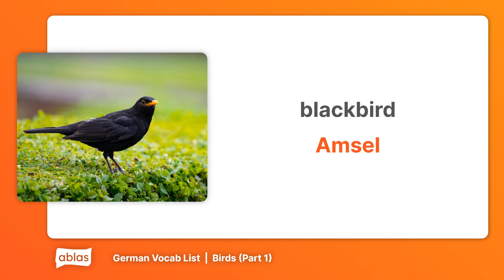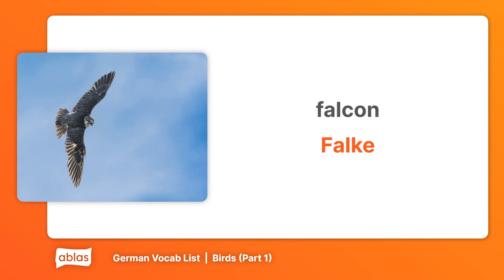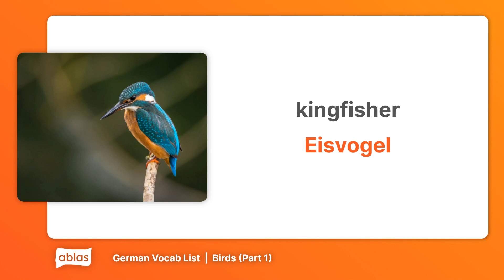Birds | German Vocabulary List (Part 1)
Learn German with this vocab list from the 'Birds' category on Ablas.